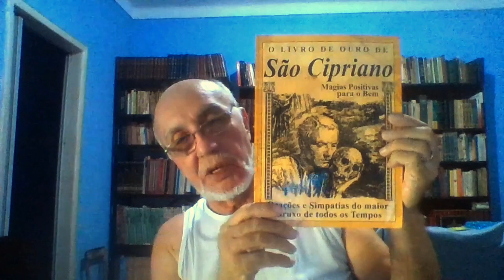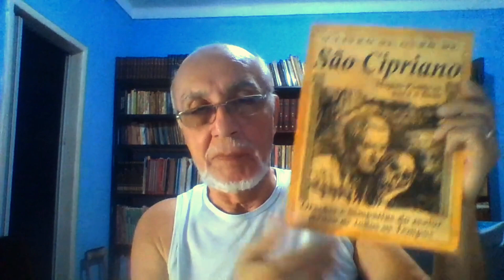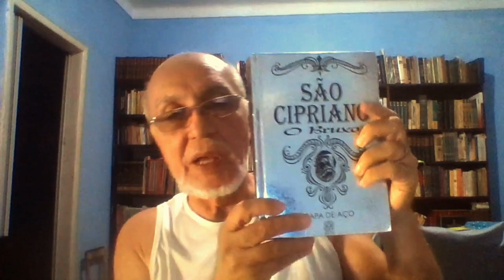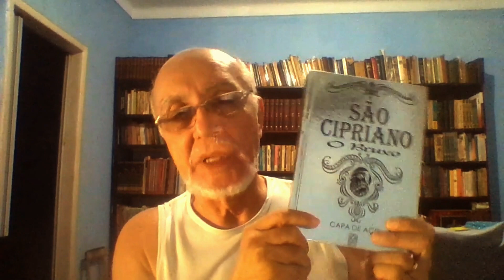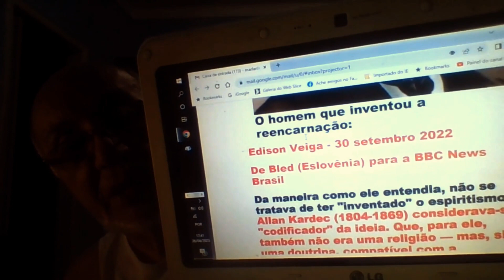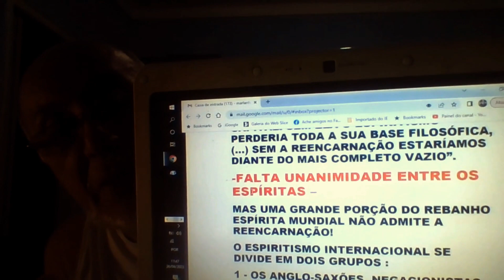Vida Pós Morte - I TRANSMIGRAÇÃO OU REENCARNAÇÃO #3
EXISTE VIDA APÓS A MORTE
COMECEMOS POR DELIMITAR OS QUE SUBSCREVEM ESTA AFIRMAÇÃO NO OCIDENTE:
- OS CRISTÃOS = CATÓLICOS ROMANOS E DE TODAS AS DEMAIS DENOMINAÇÕES.
- OS DEVOTOS QUE PROFESSAM A FÉ DOS TERREIROS, SEJA QUAL FOR A CORRENTE QUE SEGUEM.
- OS ESPIRITUALISTAS EM GERAL, MESMO OS QUE SE REÚNEM EM PEQUENOS GRUPOS. OS PRATICANTES DO MESMERISMO OU DO MAGNETISMO.
- OS ESPÍRITAS: A DENOMINAÇÃO FOI USURPADA PELOS CULTOS DE TERREIRO, PARA INDIGNAÇÃO DOS KARDECISTAS, OS QUAIS CUNHARAM O NEOLOGISMO “ESPIRITISMO” E SE SENTEM OFENDIDOS, POIS O KARDECISMO É TOTALMENTE CONTRA A INCORPORAÇÃO, A CRENÇA EM “ANIMISMO” E EM “ALMAS QUE INCORPORAM EM MÉDIUNS”, POIS KARDEC, COMO A IGREJA CATÓLICA, LEVA COM SERIEDADE O PRECEITO MOSAICO (DO JAVISMO) “MALEFICUS NON PATIERIS VIVERE = Êxodo 22, “18 “Não deixarás que um feiticeiro viva”.
O CONCEITO DE “FEITICEIRO É COMPLETAMENTE EQUIVOCADO TOMADO NESTE CONTEXTO, POIS, TECNICAMENTE, TEMOS DE SABER QUE :
1- BRUXOS: SÃO PESSOAS DOTADAS DE DONS PRETERNATURAIS OS QUAIS USAM SEMPRE E SEM EXCEÇÃO PARA O BEM. O VULGO USA A PALAVRA PARA DESIGNAR UM MAGO NEGRO...
2- NIGROMANTES, PRATICANTES DA GOETIA, DA TEURGIA E EVOCADORES DE ESPÍRITOS MALIGNOS, OS QUAIS USAM MUITAS VEZES OS MAIS DIVERSOS MÉTODOS. DESDE O SANGUE OU O ESPERMA, ATÉ GARATUJAS DITAS “ASSINATURAS ANGÉLICAS”, COMO “AS CLAVÍCULAS DE SALOMÃO”.

SÃO VERDADEIRO LOUCOS, QUE PERDERAM TODA NOÇÃO DE HUMANIDADE, COMO SE PODE VER NOS GRIMÓRIOS, SENDO O MAIS DIFUNDIDO NO BRASIL, “O LIVRO DE SÃO CIPRIANO”. HÁ O “CAPA PRETA” E O “CAPA DE AÇO”, OS QUAIS SÃO MUITO VALORIZADOS PELOS QUE IGNORAM A VERDADEIRA NATUREZA DO “GRANDE AGENTE MÁGICO”.
VAMOS NESTES VÍDEOS ENFOCAR OS ESPÍRITAS REENCARNACIONISTAS, POIS HÁ UMA SUPOSTA E REITERADAMENTE DEFENDIDA SIMILITUDE ENTRE A REENCARNAÇÃO E A TRANSMIGRAÇÃO DA ALMA.
NOSSA INTENÇÃO É, RESPEITANDO A SENSIBILIDADE E A FÉ DE AMBOS OS GRUPOS, EXPOR SUAS SIMILITUDES E DIFERENÇAS.
 O homem que inventou a reencarnação:
Edison Veiga - 30 setembro 2022
De Bled (Eslovênia) para a BBC News Brasil
Da maneira como ele entendia, não se tratava de ter "inventado" o espiritismo. Allan Kardec (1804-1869) considerava-se o "codificador" da ideia. Que, para ele, também não era uma religião — mas, sim, uma doutrina, compatível com a religiosidade cristã e, principalmente, com a ciência e a filosofia então preponderantes na Europa do século 19.
Kardec foi o pseudônimo adotado pelo francês Hippolyte Léon Denizard Rivail, notável pedagogo, professor e tradutor, quando resolveu sistematizar as pesquisas — consideradas científicas por ele — sobre fenômenos paranormais e a mediunidade.
Ele escolheu o nome depois de uma experiência em que um suposto espírito familiar havia lhe revelado uma vida anterior dele entre druidas celtas da região da Gália.